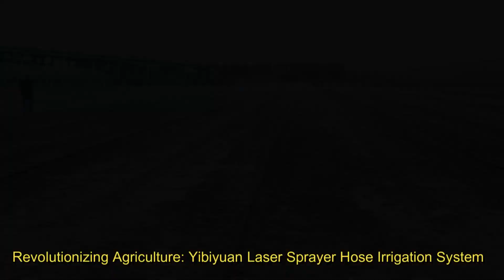Laser Sprinkler Hose Irrigation System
Laser sprinkler hose irrigation system: A cost-effective, efficient way to water your garden or lawn with minimal effort.